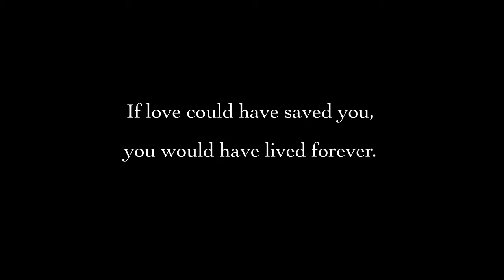Realistic Dog Portrait Timelapse Procreate iPad Pro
Hi everyone!

This is a timelapse video of my  process
doing my digital portraits. Hope you will like it.